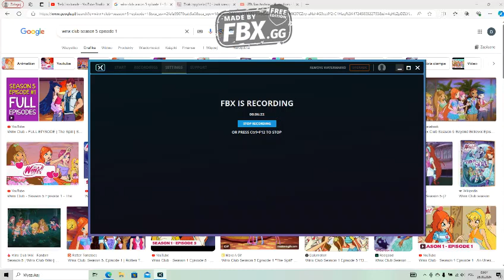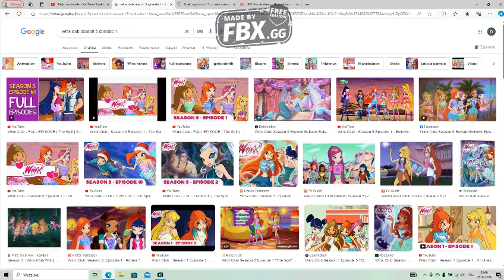Komentuje Winx #108 Nowe zagrożenie